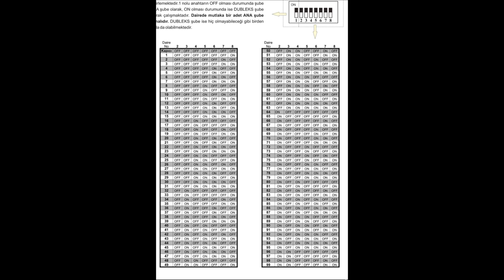Netelsan Görüntülü Diyafon Daire Kodlama Nasıl Yapılır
Yeni taşındınız, zil başka daireyi mi çalıyor?
Veya apartmanda birden fazla Netelsan diyafon karışıklığı mı yaşıyor?
Bu videoda Netelsan marka görüntülü diyafon cihazlarında daire kodlamasının nasıl yapıldığını adım adım ve detaylı bir şekilde anlatıyoruz.

Netelsan sistemler, birçok apartman ve site girişinde kullanılmakta olup, doğru kodlama yapılmadığında zil başka daireyi arayabilir, kapı açılamayabilir veya görüntü yanlış kişiye gidebilir.

Videoda Öğreneceğiniz Konular:

🔢 Daire numarası nasıl kodlanır?
📺 Netelsan cihaz menüsü ve tuş kombinasyonları
🛠️ Kodlama işlemi sıfırlama ve yeniden tanımlama
🚪 Zil yönlendirme hatası nasıl çözülür?
💡 Pratik uygulama ile cihaz üzerinden gerçek zamanlı gösterim

Bu anlatım sayesinde apartman yönetimine gerek kalmadan, sadece birkaç tuşla kendi dairenize ait kodlamayı kendiniz yapabileceksiniz.

Kimler İçin Uygun?

✅ Yeni taşınanlar
✅ Daire yönlendirmesi karışık olanlar
✅ Netelsan sistemi kullanan bina sakinleri
✅ Yönetici ve teknik personel

Ek Bilgi:

Bu video, Netelsan Opell serisi ve benzeri görüntülü diyafon modelleriyle uyumludur.
Tüm anlatımlar, hem kullanıcı hem de teknik servis seviyesine uygundur.

🔔 Bildirimleri açarak yeni içerikleri kaçırmazsınız!